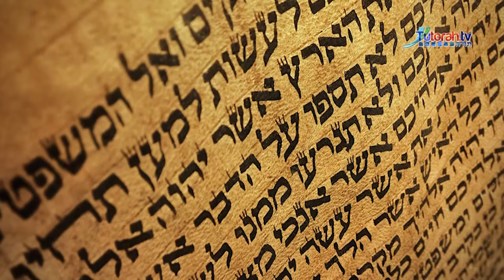Rabino Iosef Dlin - Perasha Emor